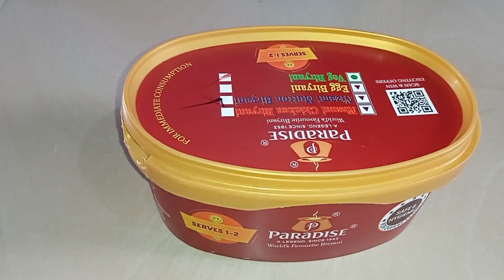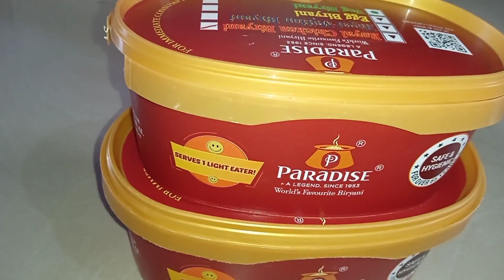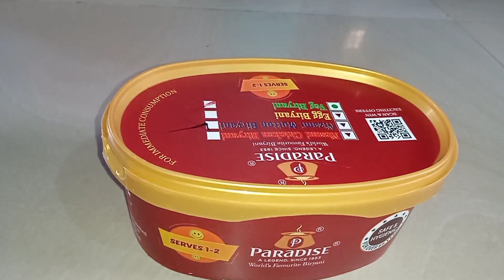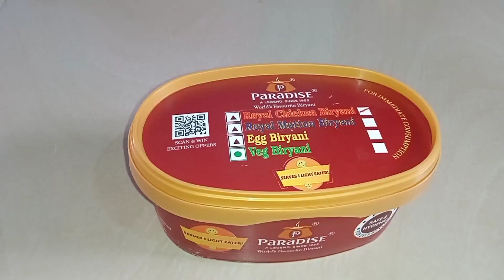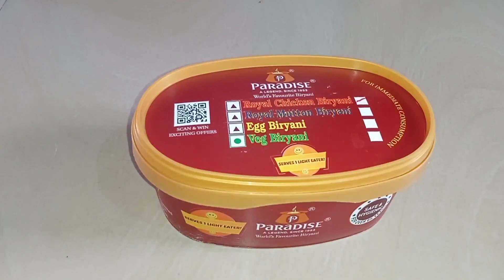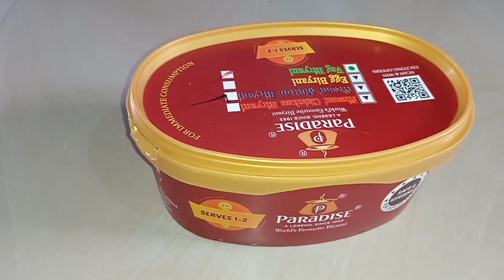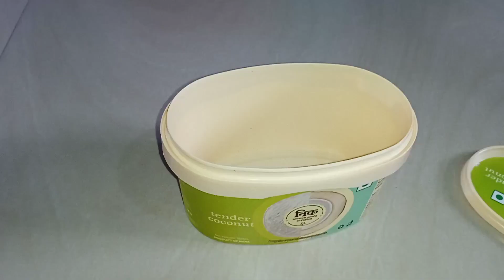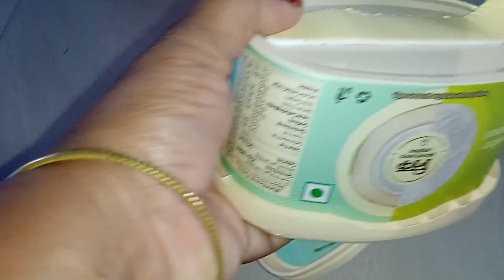ఇన్ని ఉపయోగాలు ఉంటే ఎందుకు పడేస్తాం || ice cream boxes reuse ideas || Telugu tips and ideas 💡👌